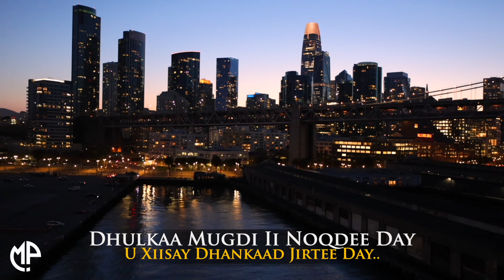HASSAN GANTAAL 2024 | DHAB BAD II YEELATEE DAY | HEES CUSUB